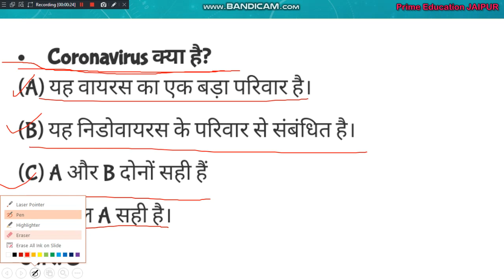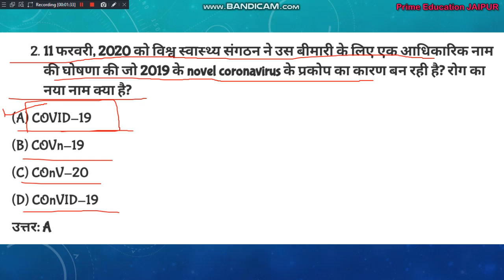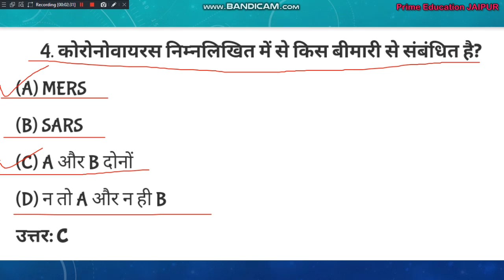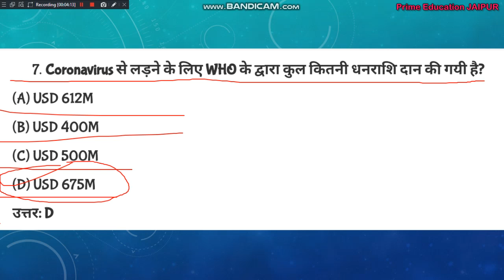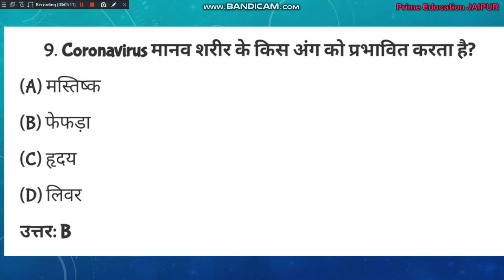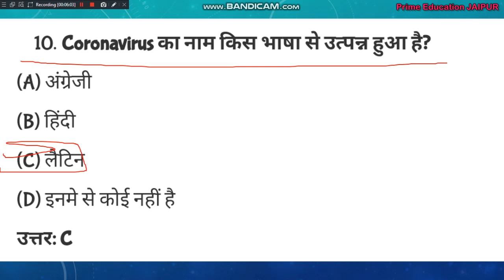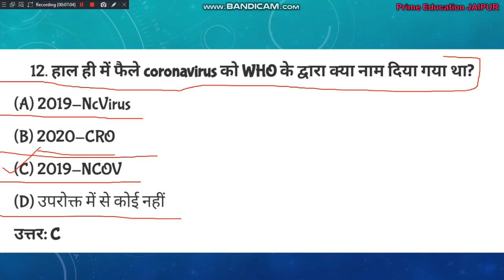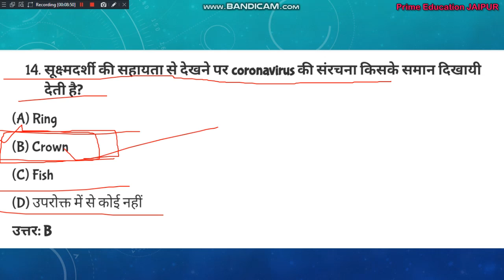CORONA VIRUS 15 MOST IMPORTANT MCQ IN HINDI FOR ALL COMPETITIVE EXAMS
Hello & welcome to your own channel named Prime Education JAIPUR that provides better quality of study material on various topics such as UPSC RPSC RSSB RBSE CBSE RU VVMOU IGNOU RAJPOLICE PTET CTET REET etc.